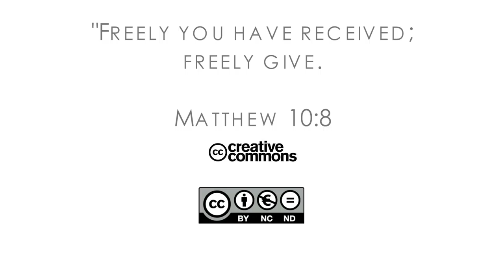16Q04 / 11-03 The Book of Job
The Lord as Creator